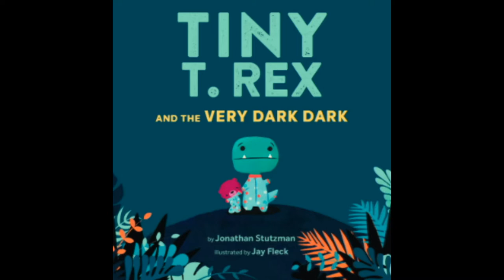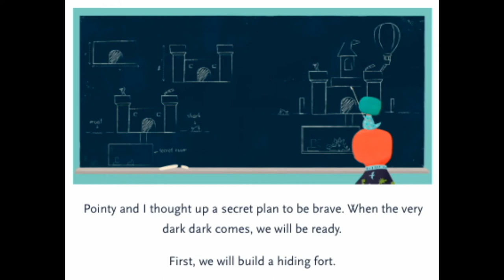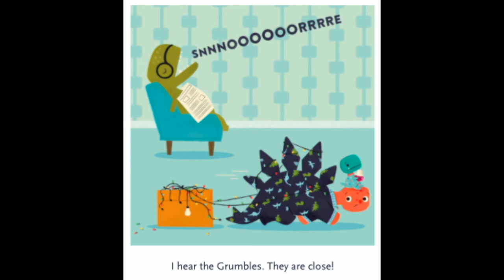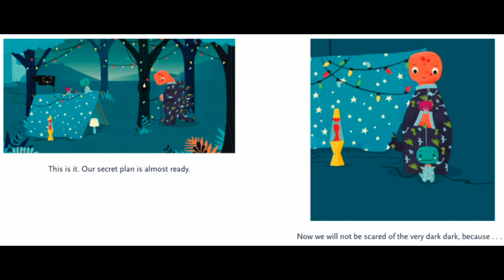Tiny T-Rex and the Very Dark Dark | Book Nook Story Time (Read Aloud)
Miss Caitlin reads Tiny T-Rex and the Very Dark Dark by Jonathan Stutzman, illustrated by Jay Fleck.